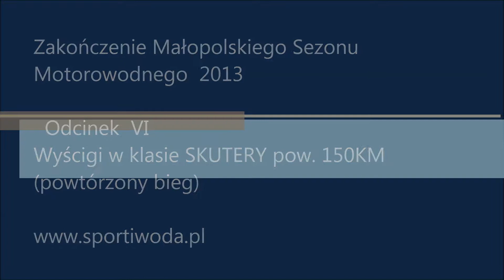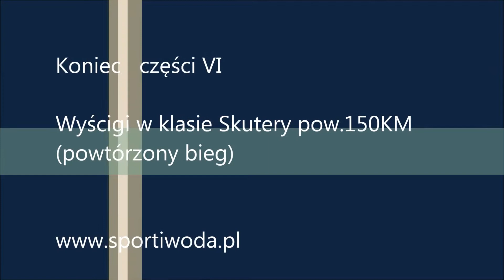Zakończenie sezonu 2013 część VI Skutery pow. 150KM powtórka biegu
Relacja z powtórzonego biegu Wyścigów skuterów powyżej 150KM.
Mam nadzieję, że ten zapis wyjaśni pewne kwestie procedury startowej.